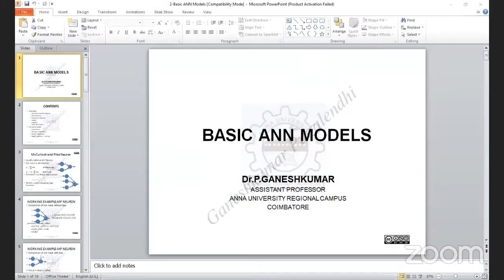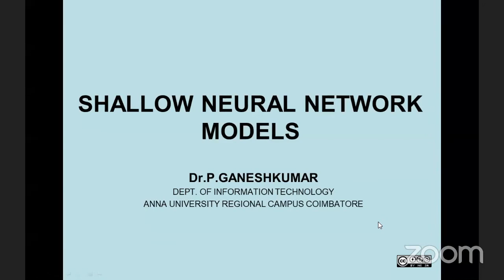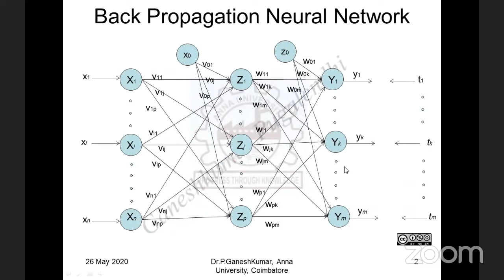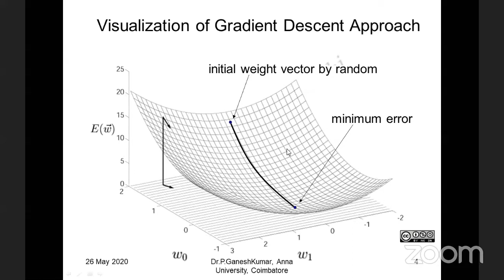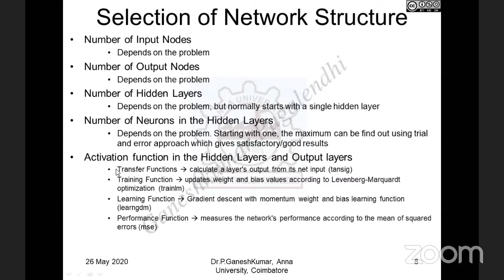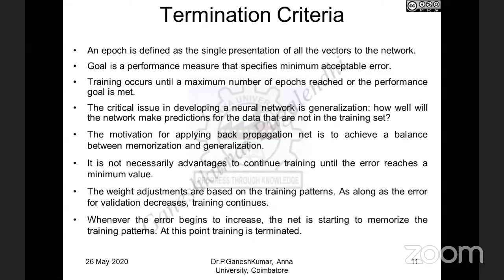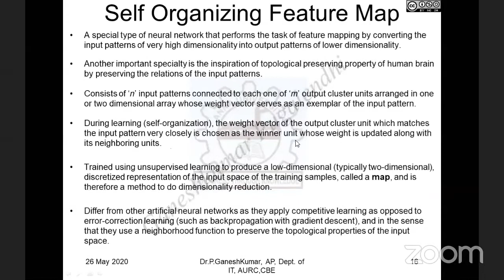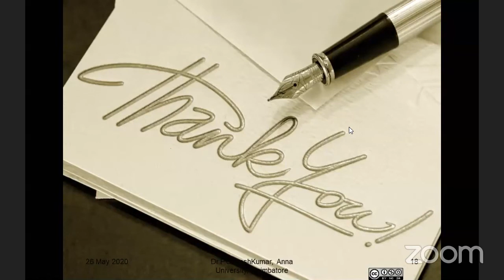3 - Back Propagation, Radial Basis Function, Self Organizing Feature Map Neural Network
An online five days webinar is conducted as FDP by P.S.R Engineering College, Sivakasi during 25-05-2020 to 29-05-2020 in both forenoon and afternoon session. I am the host for all the sessions. This video is the Day 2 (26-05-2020 - FN) session.

This video discusses about the following topics under the title Shallow Neural Network.
        1. Back Propgation Neural Network
        2. Radial Basis Function Network
        3. Self Organizing Feature Map

This video is recorded using ZOOM during webinar and hence there will be some delay/distraction during the presentation of material. But I am sure it will be helpful to you.